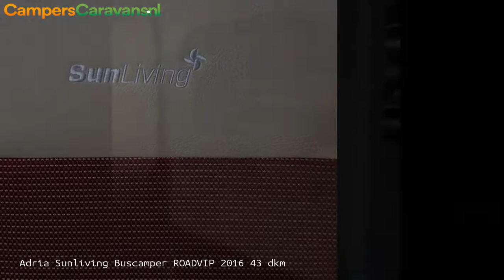Adria Sunliving Buscamper ROADVIP 2016 43 dkm Sunliving SPX